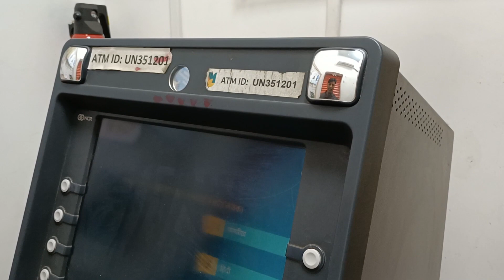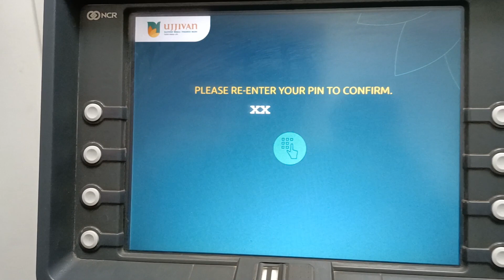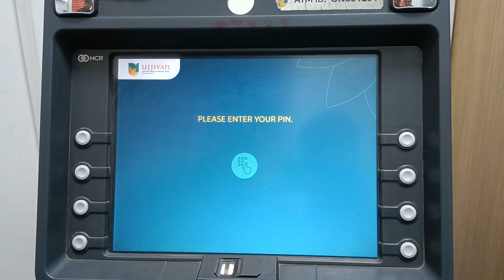how to change ujjivan bank atm pin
Hi

In this video you will get to know how to change ujjivan bank atm pin step by stem full process hope you like this video